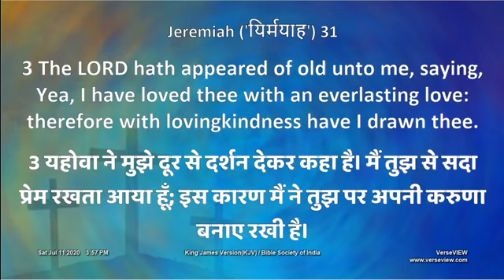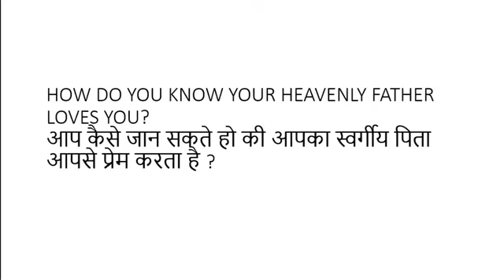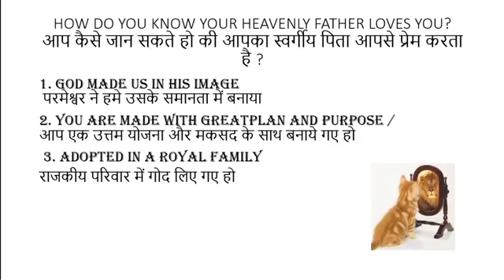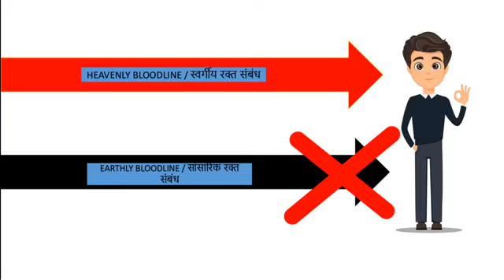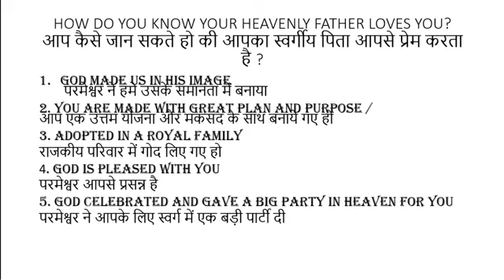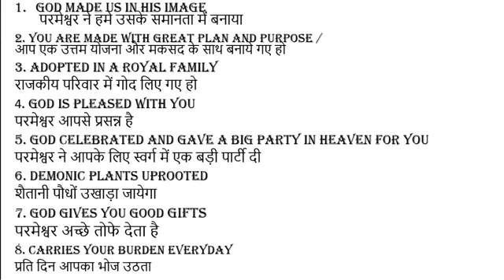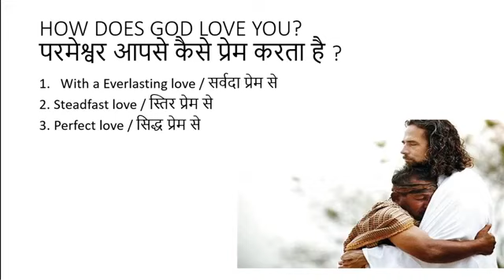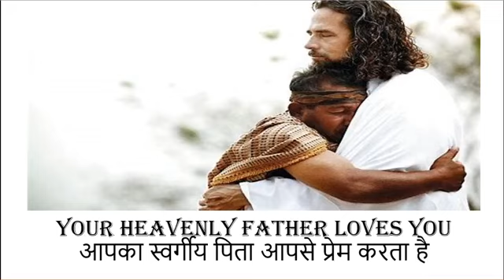𝐘𝐎𝐔𝐑 𝐇𝐄𝐀𝐕𝐄𝐍𝐋𝐘 𝐅𝐀𝐓𝐇𝐄𝐑 𝐋𝐎𝐕𝐄𝐒 𝐘𝐎𝐔 // आपका स्वर्गीय पिता आपसे प्रेम करता है